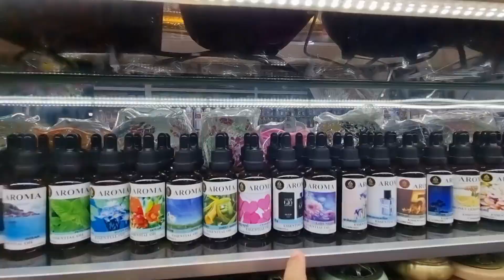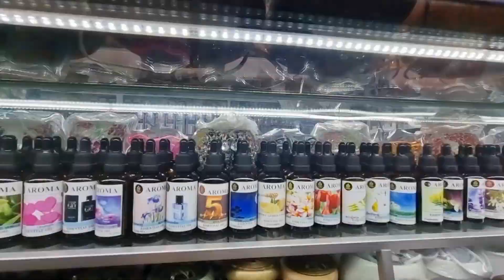Russian Market , Phnom Penh, Cambodia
Russian Market adalah salah satu pasar tua di kota Phnom Penh, Cambodia, salah satu tujuan wisata untuk para pengunjung yang ingin membeli oleh oleh cindera mata, craft dan segala keperluan.
Pasar Rusia ameskipun pasarnya sangat panas, namun patut dikunjungi saat Anda mencari dan berburu oleh-oleh untuk dibawa pulang. Banyak barang dan barang apa saja, ada pula yang kerajinan impor, menurut saya. Para penjual selalu ramah untuk menjual apa yang mereka miliki. Bersiaplah untuk menawar harga yang bagus jika Anda benar-benar menyukai produknya atau Anda mungkin akan membalas dengan senyuman jika harganya terlalu tinggi.